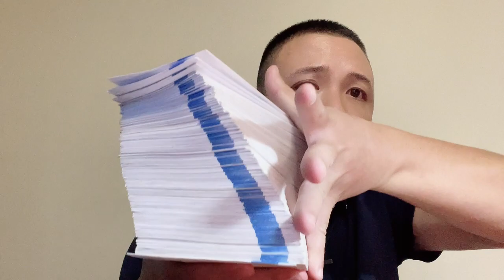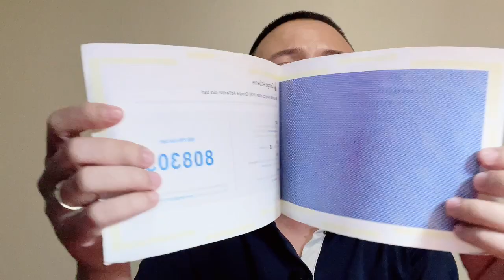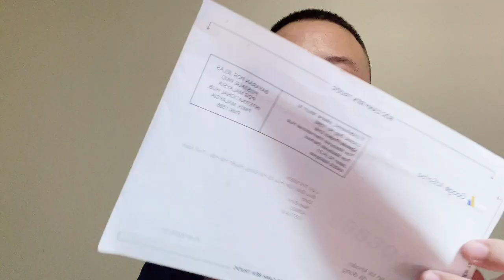Cầm Hơn 200 Mã Pin Adsense Trên Tay và Những Chia Sẻ Từ Đáy Lòng Của Tôi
Chúng mình chào nhau ở đây cái nhỉ?
➥ Zalo: 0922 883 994 ( Mr Tê)
THÂN ÁI VÀ QUYẾT THẮNG!!!